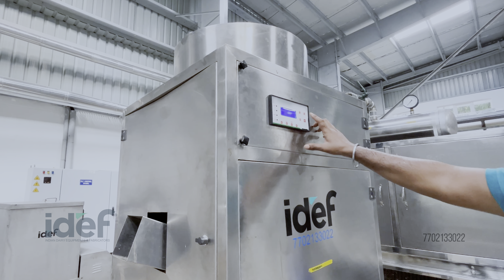Onion Peeling Machine, Peeling Machine, IDEF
Say goodbye to manual peeling and hello to increased efficiency with the @IDEF Onion Peeling Machine!

This innovative machine is designed to streamline the onion peeling process for industrial kitchens, food processing plants, and large-scale operations. Our Onion Peeling Machine uses advanced air pressure technology to peel onions in batches, ensuring minimal waste and maximum speed. It's perfect for peeling large volumes of onions with precision while reducing labour costs and improving overall productivity. With the IDEF Onion Peeling Machine, you can streamline your operations, reduce costs, and increase efficiency.

This advanced machine transforms how onions are peeled, using cutting-edge air pressure technology for batch-wise peeling, significantly reducing manual labour and boosting efficiency. Our Onion Peeling Machine delivers precision and speed, handling large quantities of onions in each cycle while ensuring minimal waste. Whether you’re running a commercial kitchen or processing facility, this machine guarantees consistent, high-quality results with every batch. Its user-friendly design makes it easy to operate and maintain, providing a seamless workflow that increases productivity.

Features:
Batch-Wise Peeling System: Processes multiple onions in each cycle, improving output and saving time.
Air Pressure Technology: Offers gentle peeling to maintain the onion's natural structure, while efficiently removing the peel.
Durable and Hygienic Construction: Made from robust materials, ensuring long-lasting performance and easy cleaning.
High Speed & Efficiency: Reduces manual labour and speeds up the peeling process, ideal for high-volume production.
Versatile Applications: Suitable for food processing plants, restaurants, catering businesses, and industrial food units.

Ready to revolutionise your onion processing? Streamline your operations and boost productivity with IDEF's advanced Onion Peeling Machine!

Indian Dairy Equipment & Fabricators
D.No: 1-1/5, RS.No: 752/7A2, Chakradwarabandam, Rajanagaram Mandalam,
Rajahmundry-533296, Andhra Pradesh, India.